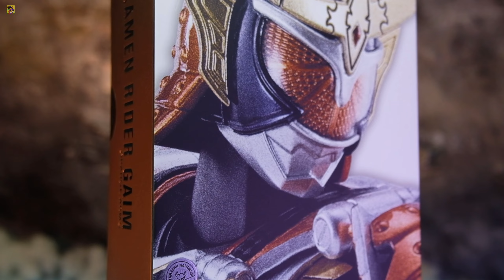รีวิวshf 2.0 rider gaimมันโคตรงามเลยสวยมากๆ#ครูมวลชวนรีวิว รีวิว kamenrider gaim#shfiguarts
มันโคตรดีเลยตัวนี้กำลังแรงหากันให้ยีบราคาก็ไม่แรง